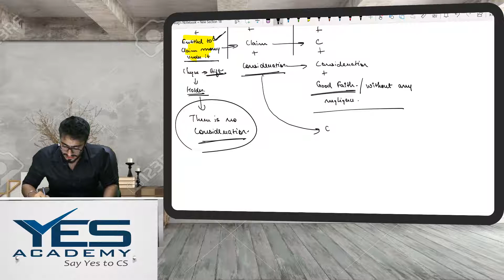Holder under Negotiable Instruments Act, 1881 | CS Foundation | CS Executive EBCL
Hit the Play button!!